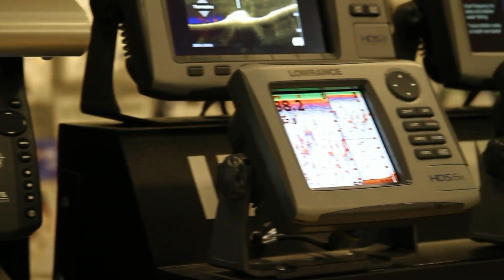When the Fish Disappear – A Look at Jamaica’s Fishing Crisis | Living Oceans Foundation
Seafood markets may look full, but the ocean tells a different story. Every year, there are fewer fish – and coastal communities are feeling the impact.

This short film spotlights the reality of overfishing through the voices of Jamaican fishermen, who once thrived on rich marine life but now struggle to make a living. With big fish like snapper and grouper long gone, and even wide-area fishing yielding less and less, their story reveals how a global crisis is playing out on local shores.

Key Topics Covered:
• The impact of overfishing on Jamaica’s coastal communities
• Declining fish stocks despite full seafood markets
• Firsthand stories from Jamaican fishers
• How non-selective fishing methods contribute to collapse
• The link between local livelihoods and global marine trends
• Urgent need for sustainable fishing practices

About World Technology:
Welcome to World Technology – where science meets competition! We bring together brilliant minds and innovative thinkers from all around the globe to compete, collaborate, and celebrate advancements in Life Sciences, Earth Sciences, Industrial Sciences, and Data Sciences.